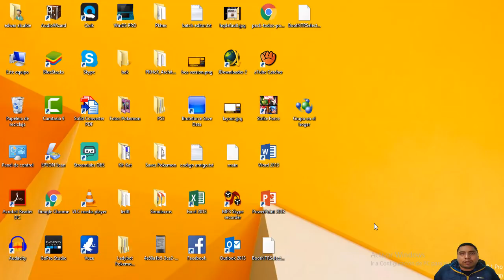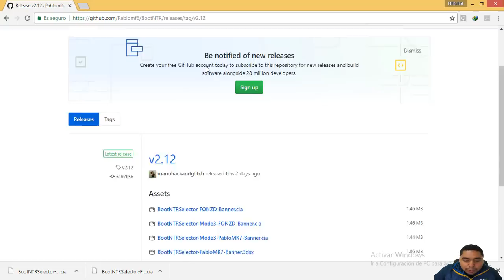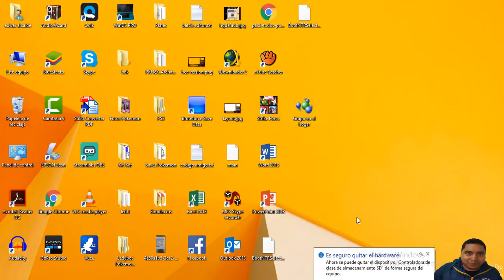[ACTUALIZACION] NTR CFW V2.12 AHORA COMPATIBLE 11.8 (CAPTURADORA WIFI/CHEATS POKEMON)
🎮 BUENO BUENO ACTUALIZACION AGRESIVO APARECE, AHORA VAMOS CON UNA ACTUALIZACION QUE ES PARA QUE TENGAN EL NTR CFW ACTUALIZADO A LA VERSION 11.8 DE NUESTRAS NINTENDO 3DS, ESPERO LES GUSTE Y YA SABEN QUE ESTE METODO ES PARA QUE FUNCIONE LA CAPTURADORA WIFI Y LOS CHEATS DE POKEMON!!

🎮 DISFRUTENLO Y YA SABEN QUE AHORA SON COMPATIBLES PARA NEW Y OLD 3DS